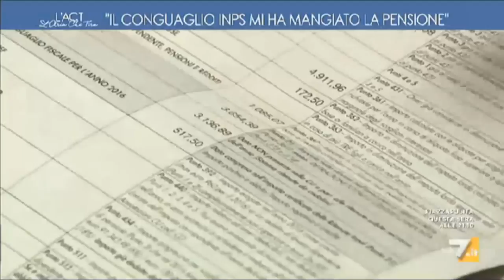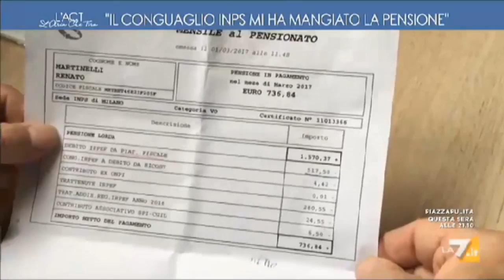Borgonzoni, l'Inps prende i soldi ai pensionati senza avvertirli. Vergogna